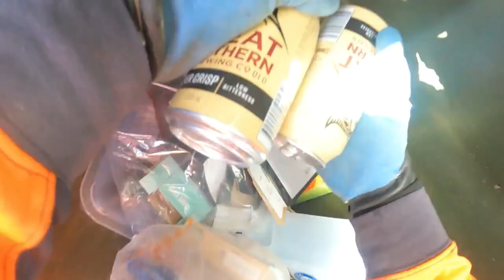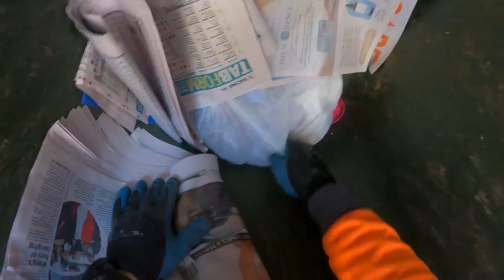Dumpster Diving Bringing Home The Groceries part 2